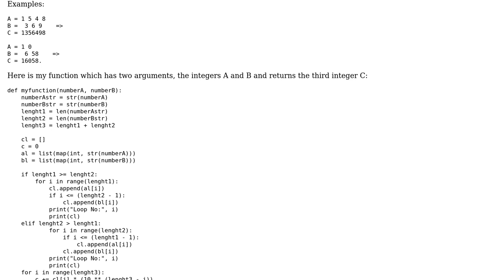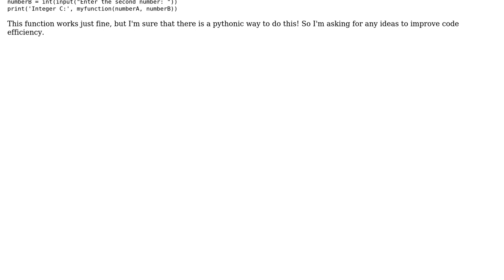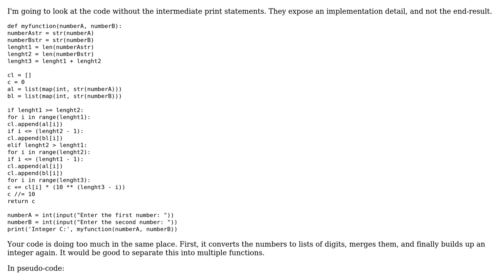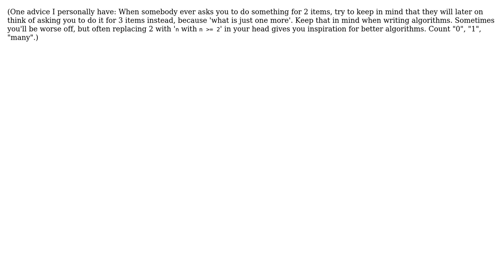Python combine two integers to a third (2 Solutions!!)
Python combine two integers to a third

With thanks & praise to God, and with thanks to the many people who have made this project possible! | Content (except music & images) licensed under CC BY-SA | Music | Images & others | With thanks to user Sjoerd Job Postmus user Prune user alexisicte user Alexei and the Stack Exchange Network Trademarks are property of their respective owners. You are responsible for your own actions.